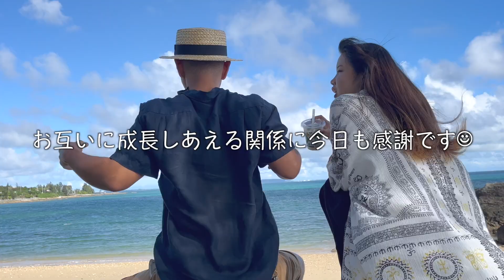【同棲3年目】最近、喧嘩が減ったので理由を話し合ってみた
私たち実は週10回以上喧嘩してました。（ガチです）
でも今は落ちついて仲良しな時間も増えた気がします😊

そんな喧嘩ばっかりだった私たちのケンカが減った理由を今だからこそ言えることを話あってみました！

オレンジノカタワレ🍊
ジャン(38)＆えり(25)の二人で沖縄からわちゃわちゃを発信▶▷▶
沖縄の景色、普段の生活、年の差カップルの様子など、とにかく興味あること挑戦中。

【プレゼントも送れるようになりました😳✨】